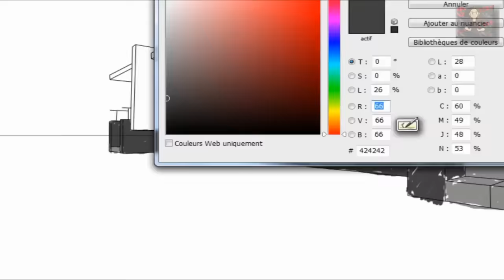Minecraft : visite du FLAC Public serveur [ep 23]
visite du FLAC Public histoire de vous tenir au courant des avancements ;)

IMPORTANT

/!\ Les versions crackées ne sont pas admises  /!\

Comment postuler afin de rejoindre le FLAC_public ?

Votre mail doit comprendre:

1) Titre: Candidature
2) Votre nom In Game Minecraft
3) Une description de vous, en tant que builder.
4) Des screenshots de vos créations ( lien planet minecraft et/ou lien chaîne youtube accepté )

Seuls ceux qui seront whitelisté sur le FLAC_Public recevront un mail de réponse/confirmation. ( Avec l'IP du serveur )

Si au bout de 7 jours, après l'envoie de votre candidature, vous n'avez pas reçu de réponse: C'est que vous n'êtes pas whitelisté

Vous pouvez refaire une candidature 1 mois après.